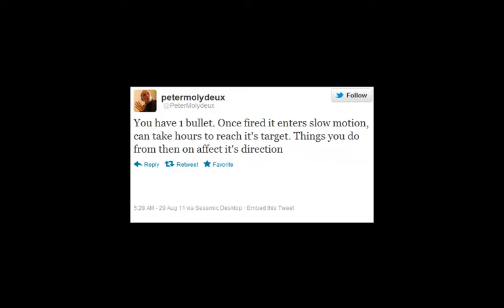Let's Play MolyJam 2012 Part 51: On Bullet's Time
On Bullet's Time is by Shane O'Brien, Clare Byrne, and Paddy Neary.

I would have preferred if the vacuum had a more visible effect on the bullet's trajectory, since as it was, it seemed like I was barely interacting with it, even though it was clear that everywhere it went was due to my influence.